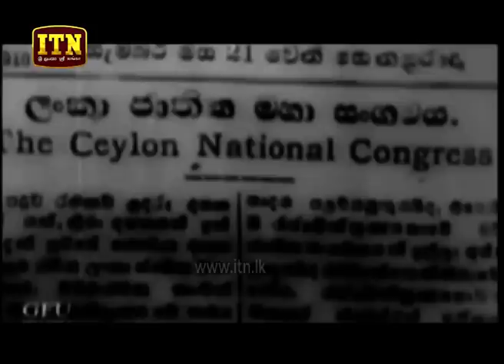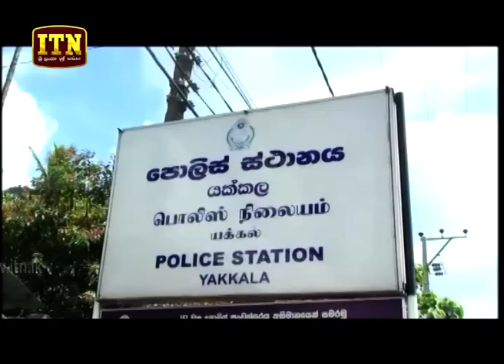ITN News 2018-09-06 | 12.00 PM